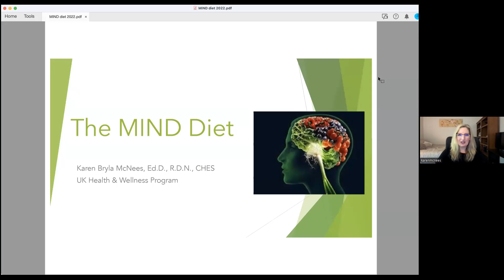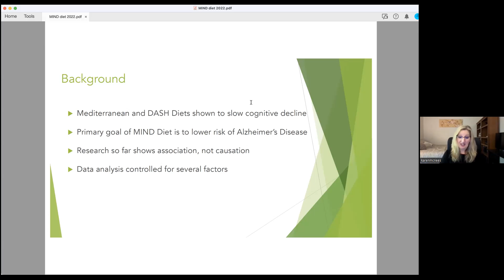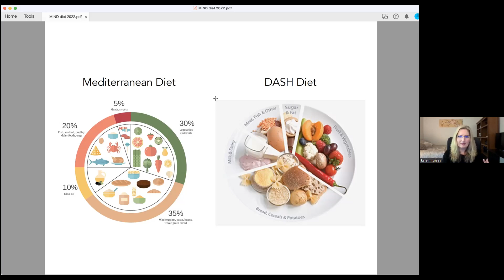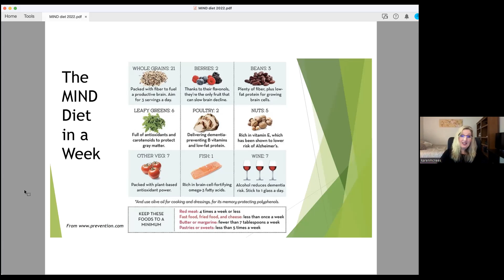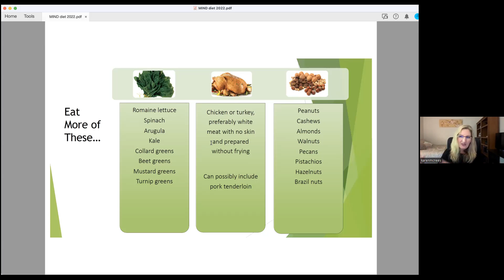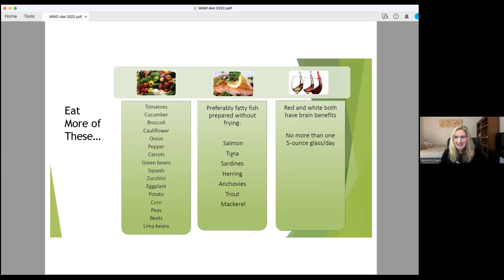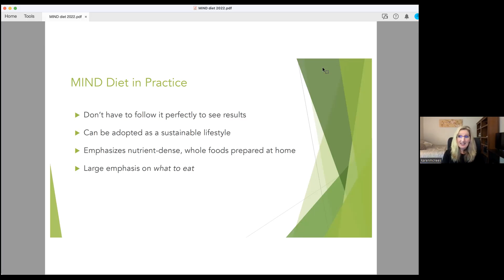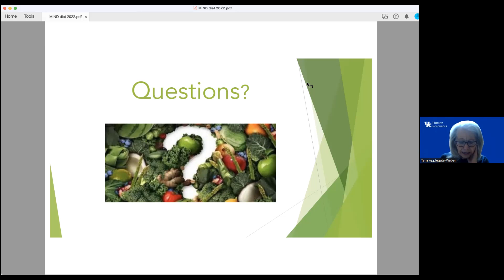The MIND Diet: Promising Potential to Reduce Dementia Risk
Presented by Dr. Karen Bryla McNees, EdD, RD - UK Health and Wellness

There is strong evidence that what you eat can reduce your risk of dementia. Eating a heart-healthy diet benefits both your body and your brain. The MIND Diet -- short for Mediterranean - DASH Intervention for Neurodegenerative Delay -- is a hybrid of two balanced, heart-healthy diets that have promising potential to reduce the risk of Alzheimer’s disease and the decline in brain health that often occurs as people get older. Dr. Karen Bryla McNees will talk about the importance of the MIND Diet and how this diet can be incorporated into your daily life.